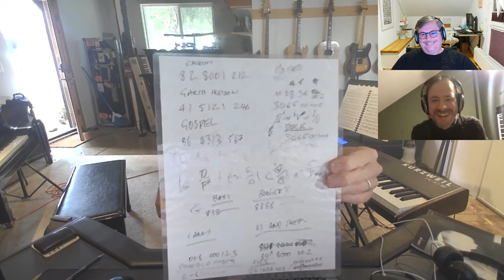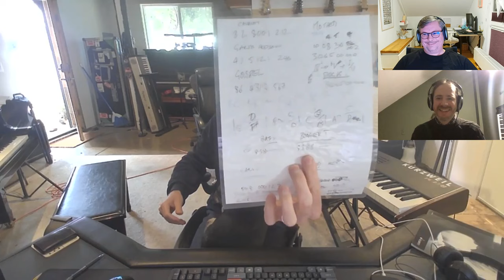Ep.13 - Harry Waters on Animals, Coachella, Nintendo and much more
We start the new year with another wonderful guest, who is a musician, composer and one of the most versatile artists we had on the show so far. He has been a crucial part on every single Roger Waters tour between 2002 and 2016 and if his last name is familiar, that’s because he is also the son of Roger Waters.
We talk enthusiastically about music in general, playing to click tracks, his last shows with Roger Waters at Coachella 2016, his excitement about Chick Corea and his programming work for a Nintendo game. Harry played many show with LES  CLAYPOOL and reveals how much he loves the Album ANIMALS.
We very much respected his wish not to ask him any personal questions about his father so expect a in depth talk about music.

Chapters:
00:00 Intro
01:43 Are you still a Pink Floyd fan?
03:05 Was your house a musical one?
05:32 Garth Hudson & Rick Wright
09:44 Nick Mason's "lazy eights"
12:46 Playing with a click track
17:55 The VCS3 live
19:24 Coachella shows
22:35 Classical pianists
26:04 Jazz influences
30:27 The younger generation
34:14 Les Claypool
36:14 Composing music for Nintendo
44:30 Oscar Peterson
47:41 Any new projects?
52:34 Thank you and good bye!